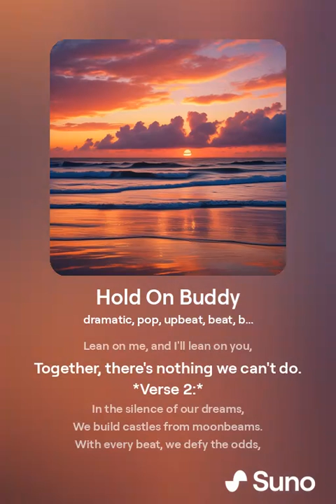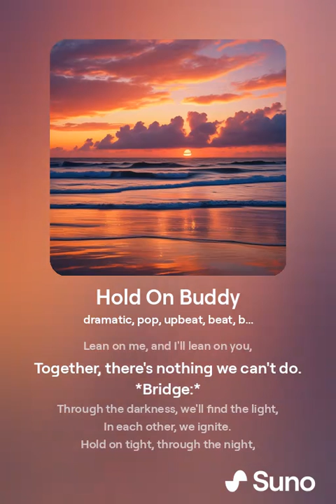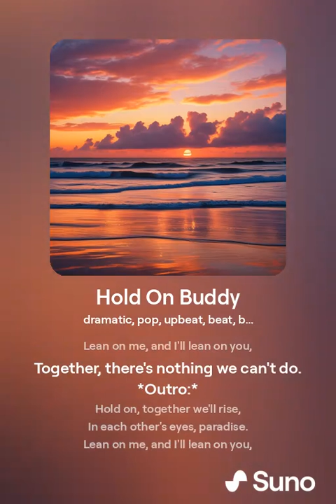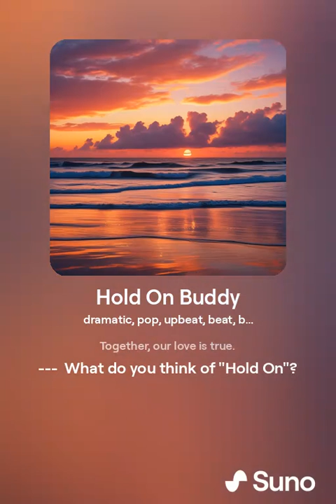Hold On Buddy Official Music Video